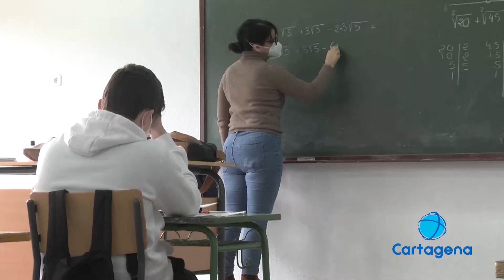Satse y Fampa Cartagena reclaman la figura del enfermero escolar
Una petición de más de 20 año que busca dar tranquilidad a toda la comunidad educativa